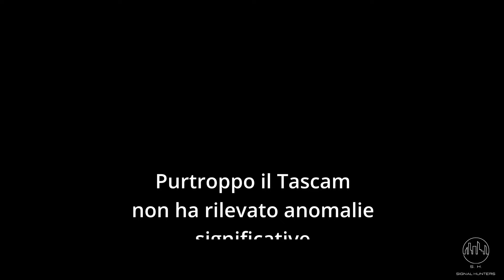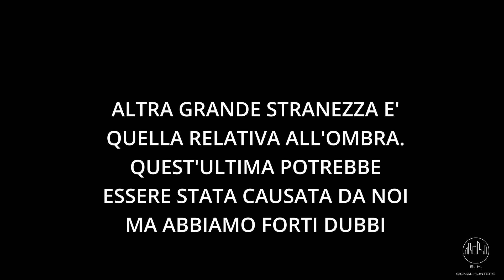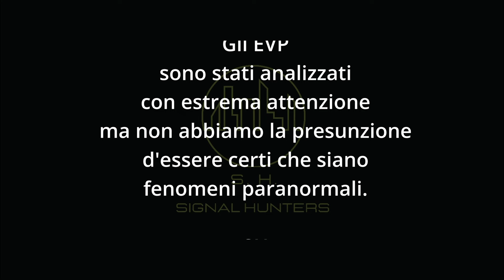ANALISI - NEL CONVENTO E' SUCCESSO DI TUTTO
UNA INDAGINE DIFFICOLTOSA DA PORTARE A COMPIMENTO CHE PERO' CI HA LASCIATO MOLTO DENTRO. CON QUESTA ANALISI, CERCHEREMO DI RACCONTARVI L'ACCADUTO. SEGUITECI.